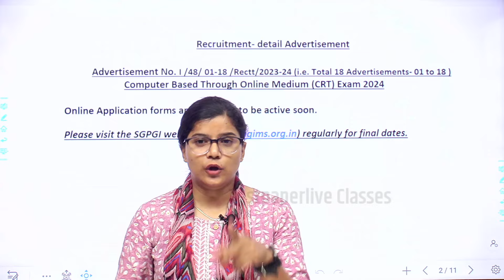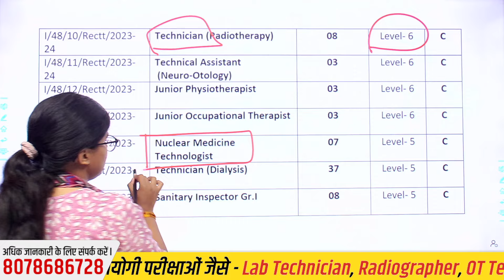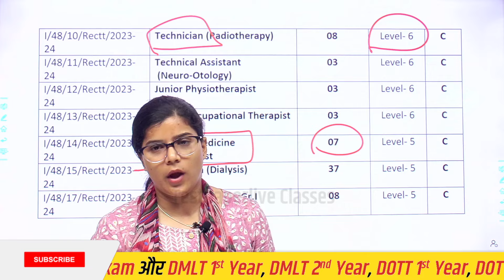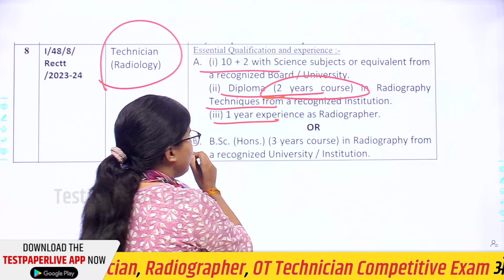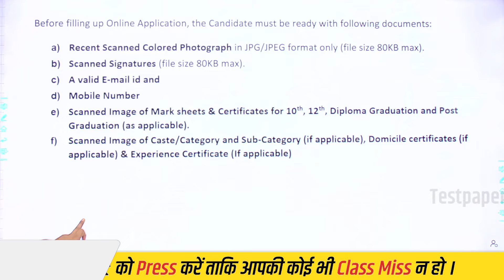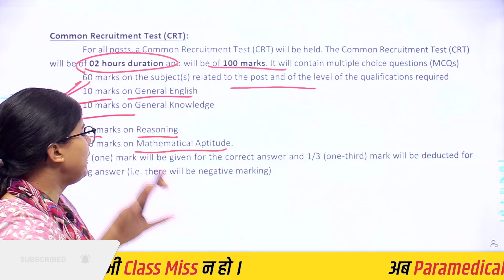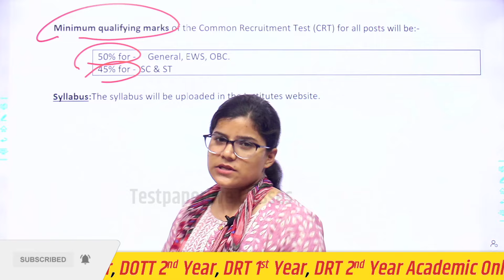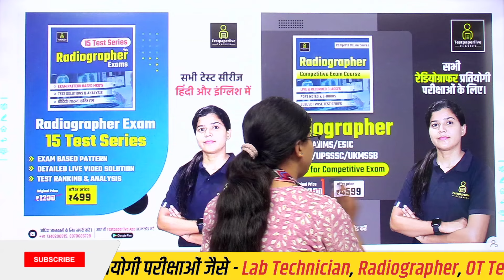SGPGI Radiographer vacancy 2024 | SGPGIMS lucknow Vacancy 2024 | Nursing & paramedical Vacancy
जिसका आप सभी विद्यार्थियों को था इंतजार वह घड़ी आ चुकी है “SGPGI LUCKNOW Radiographer VACANCY 2024  भर्ती का "NOTIFICATION" जारी हो चुका है अब आप भी  Radiographer बनने का सपना पूरा कर सकते हैं इस भर्ती की संपूर्ण जानकारी लेकर "Damini Mam" आए हैं जिसमें सर आपको इस भर्ती की आयु सीमा, वेतन, पद और आप कैसे इसका फॉर्म भर सकते है? आदि के बारे में विस्तार से बता रहें हैं तो यह "Video" जरूर देखें |

☞Testpaperlive :-  @Testpaperlive
☞Testpaperlive 2.0:- @Testpaperlive20
☞Testpaperlive Paramedical Classes :-  @testpaperliveparamedicalcl5290
☞Testpaperlive Medical Entrance Exam :-  @testpaperliveentranceexamc4432

Looking for SGPGI Radiographer vacancy in 2024? Check out this video for information on SGPGIMS Lucknow Vacancy in 2024 for Nursing & Paramedical positions.
sgpgi nursing officer form kaise bhare,
sgpgi lab technician and radiographer x-rya technician form kaise bhare,